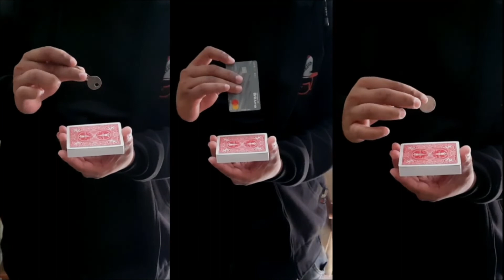The Vault - Breakers by Ade Rahmat